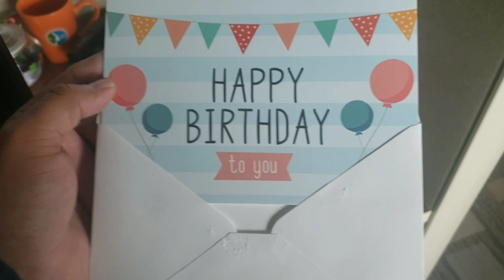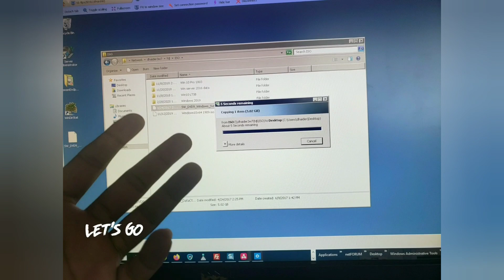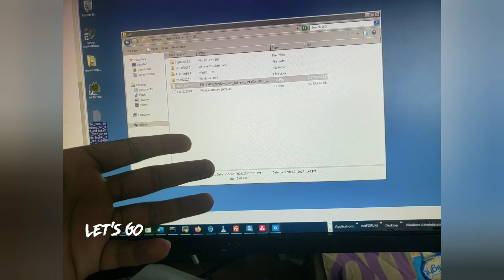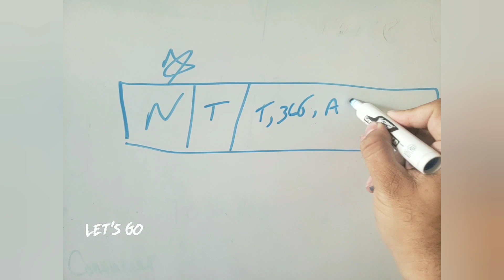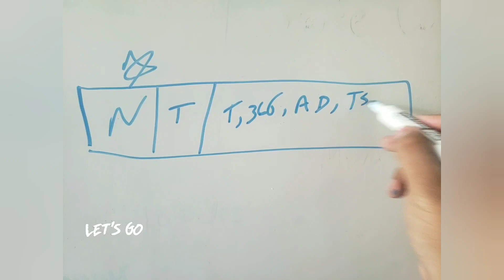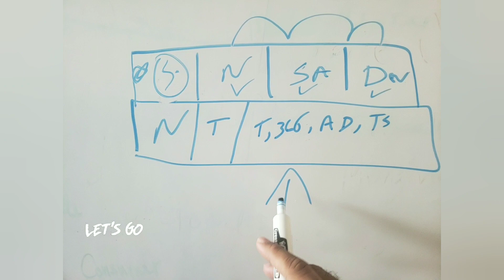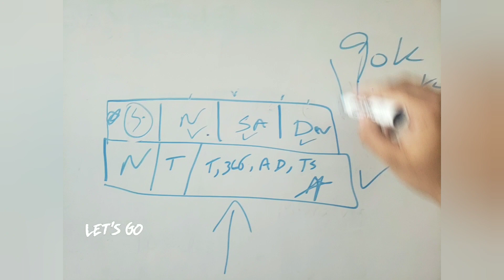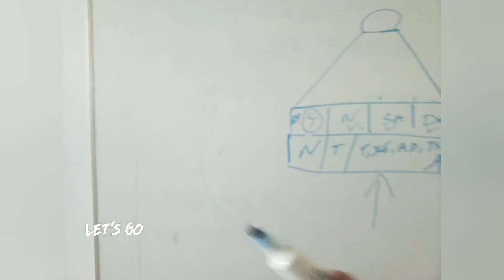Future of On-Prem IT, are we in Danger?